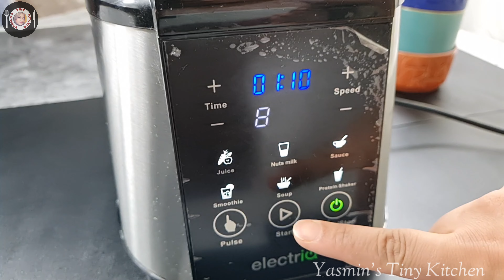how to make apple banana milkshake | By Yasmin's Tiny Kitchen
how to make apple banana milkshake-
how to make milkshake-
how to make milkshake at home

This is very delicious Milk shake & health
 Milk shake |

{ Ingredients }

Banana 1
Apple 1
Milk 1 cup
Ice cube 3

{ Welcome to  Yasmin's Tiny Kitchen }

{ Today's special Milk Shake  Is }

{ Banana and Apple Milk shake } Healthy and delicious Easy to Make